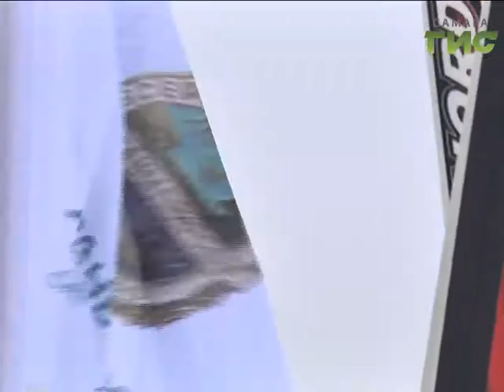Через Волгу до Самарской луки на лыжах - в Самаре прошел экологический спортивный марафон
Большой лыжный забег прошел в эти выходные в Самаре. Экологическая лыжня - новый спортивный марафон, который обещает стать традиционным. Сотни участников собрались на набережной Волги, чтобы совершить  бросок на другой берег и таким образом не только улучшить свое здоровье, но и привлечь внимание к защите окружающей среды.